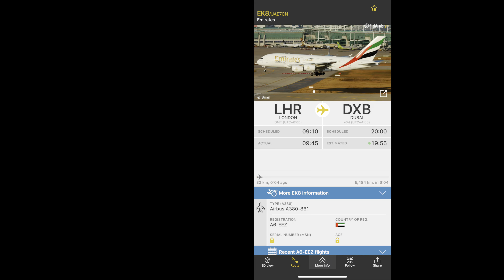Emirates Airbus A380 [A6-EEZ] Overflight Sound